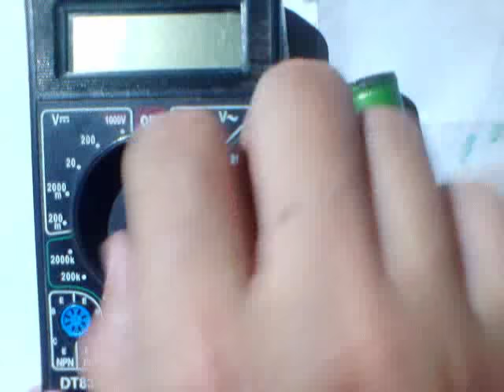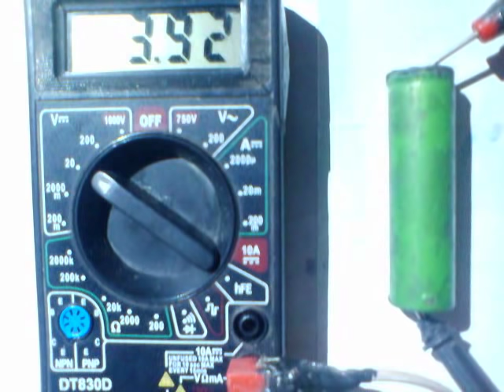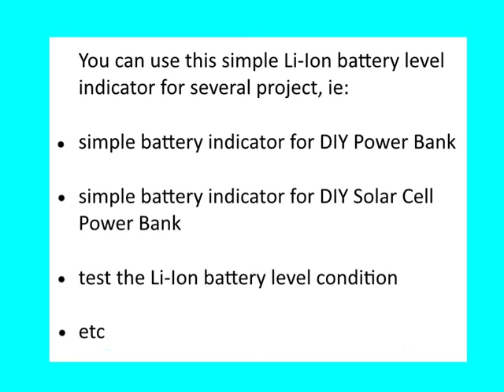Simple DIY Li Ion Battery LED Level Indicator - for DIY Power Bank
This simple DIY Li Ion Battery LED Level Indicator can be used for DIY Li-Ion based Power Bank, or can Test Li-Ion Battery level on battery 18650, Li-ion Battery Smartphone, Battery Li-Ion 26650, etc. you can use this simple kit for several project, ie: simple battery indicator for DIY Power Bank, simple battery indicator for DIY Solar Cell Power Bank, Test the Li-Ion battery level condition, etc.
the circuit consist only few components, can detect Li-Ion battery level conditions in Low, Medium, High, and Full level.  if battery drop in medium level, red LED become lights up and more brighter if battery in low level condition (arround 3.6 Volt). with my test, the green LED is always on but more bright in high level.

because the design is simple, so it will only show 2 LEDs only. if you want a level indicator for Li-Ion battery with more LEDs, then I suggest to buy the "powerbank case DIY module" (its cheap and have built-in Li-Ion battery level indicator), check on the following link:
with 4 LED's:  goo.gl/SNbkgB
with digital percentage: goo.gl/rF5CnA